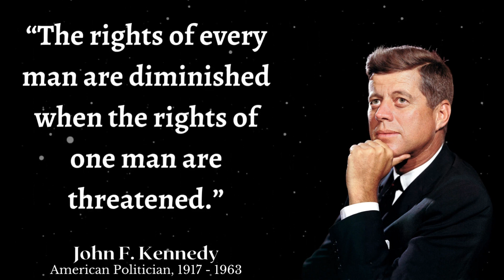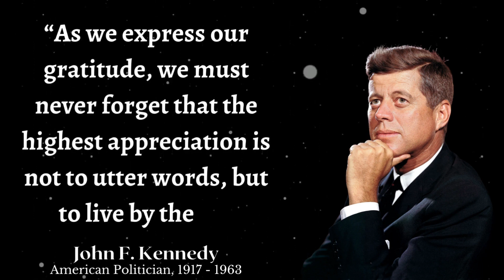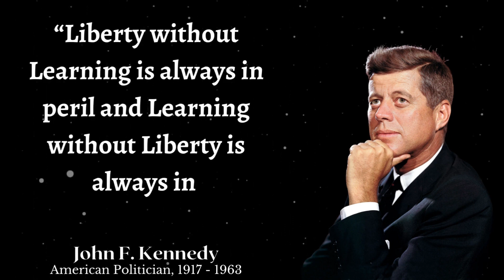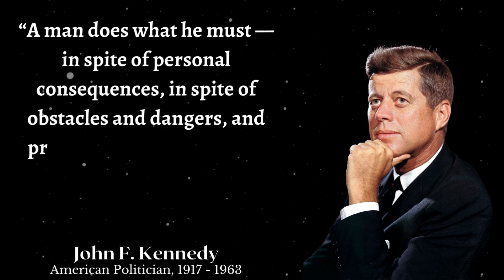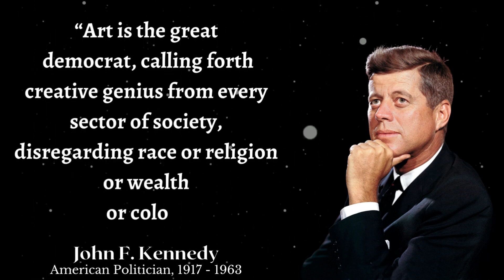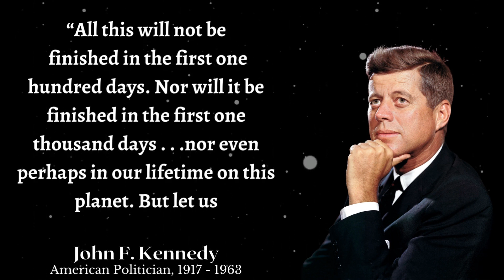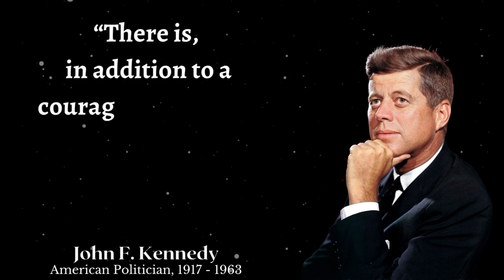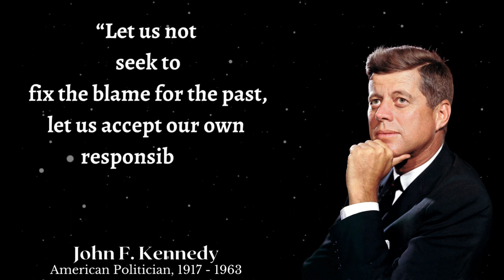JOHN F. KENNEDY: Famous and Motivational Quotes of Presidential Wisdom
Immerse yourself in the wisdom of a president with this captivating video featuring famous and motivational quotes from John F. Kennedy. Step into the world of presidential wisdom as we explore the profound insights and inspiring words of one of America's most beloved leaders. Discover Kennedy's enduring quotes on leadership, courage, public service, and the pursuit of a better world. These timeless words will resonate with you, igniting a sense of motivation and inspiring you to make a positive impact in your own life and the lives of others. Whether you are a history enthusiast or simply seeking inspiration, Kennedy's quotes will leave a lasting impression. Prepare to be inspired and motivated to strive for greatness.

This video presents a collection of amazing motivational quotes that can inspire and greatly impact your life. These quotes have the power to change your thinking and attitude, providing continuous motivation and inspiration whenever you need it. We strongly believe that these carefully chosen quotes, known for their transformative qualities, will benefit all of us in significant ways.